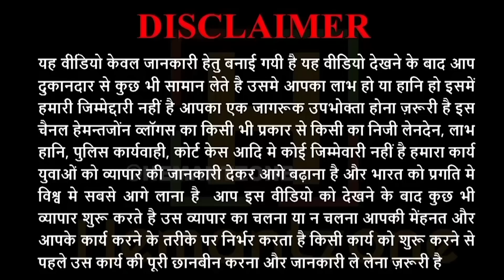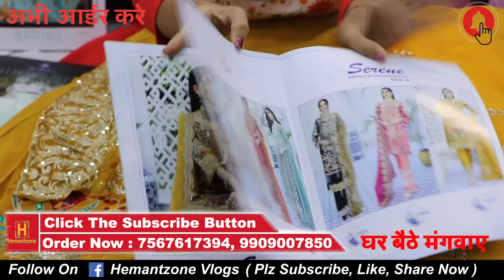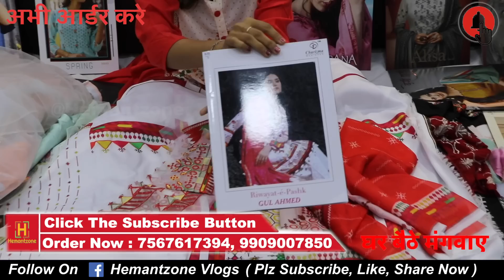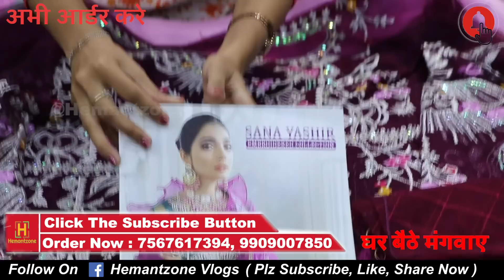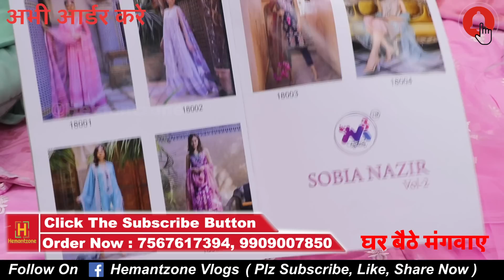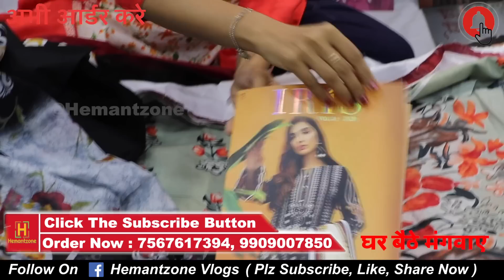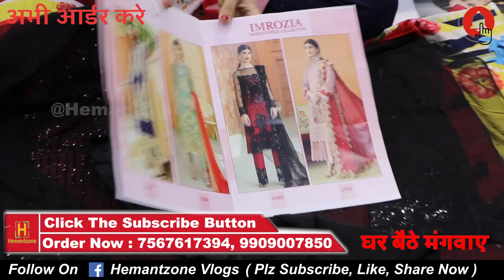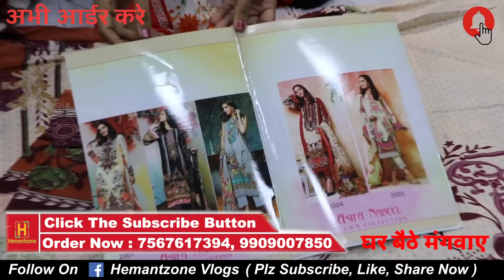अनारकली कॉटन सूट, शरारा गरारा, हैवी दुपट्टा सूट, 1000 से ज़्यादा सूट कैटलॉग, Rs. 299/- To Rs. 2999/-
Hemantzone Vlogs Presents : अनारकली कॉटन सूट, शरारा गरारा, हैवी दुपट्टा सूट, 1000 से ज़्यादा सूट कैटलॉग, Rs. 299/- To Rs. 2999/-

For Order :
SHOP NAME :SAI DHARA Nx
ADDRESS : 1st floor, plot no.12, soma kanji ni wadi, near INS Hospital, BRTS Canal Road, Khatodara, Surat, Gujarat-395002.